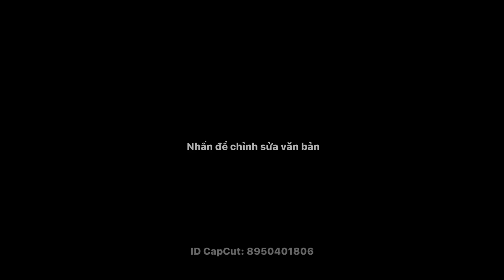Bài Aerobic lắc hông giảm mỡ bụng | Aerobic Hồ Hàm Hương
Nhận đào tạo HLV Aerobic
Bán nhạc nhảy Aerobic, nhận làm nhạc theo yêu cầu
LH ĐT - Zalo: 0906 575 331